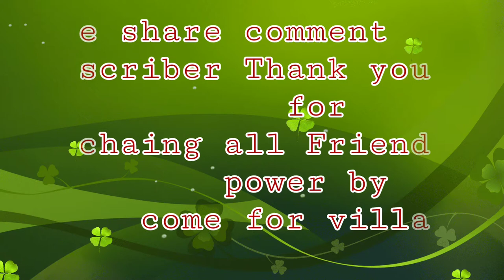MAHINDRA 575DI VS Sonalika 745III DI stunt VIDEOS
tractor, agriculture, cultivate, department of agriculture, john deere tractor, kubota tractor, new holland, massey ferguson, swaraj tractor
organic farming, tractor game, tractor trolleys